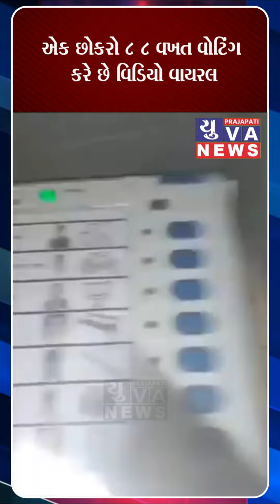એક છોકરો ૮ ૮ વખત વોટિંગ કરે છે વિડિયો વાયરલ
વિડિયોને લાઈક કરો શેર કરો અને @PrajapatiYuvaNews ચેનલને સબ્સ્ક્રાઇબ કરો.

gujarati news
gujarat
praja[pati news
prajapati yuva news
yuva news
ગુજરાતી સમાચાર
ગુજરાતી ન્યૂઝ
Breaking news
Latest news update
Gujarati news update
Viral news
વાયરલ વિડિયો
વાયરલ સીસીટીવી
સીસીટીવી ફૂટેજ
ગુજરાતી
ગુજરાતી સમાચાર લાઈવ
gujarati song
સમાચાર
gujarati samachar
live
ગુજરાતી સમાચાર
gujarati garba
gujarati status
gujarati movie
ગુજરાતી ગીત
live 2024